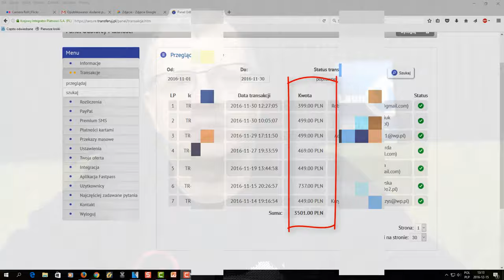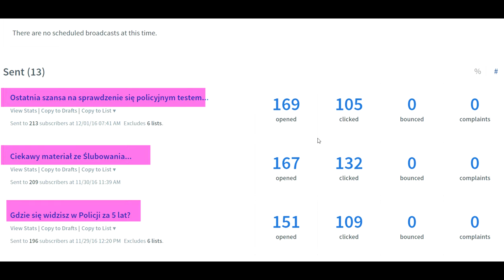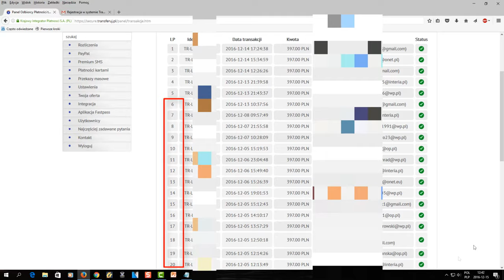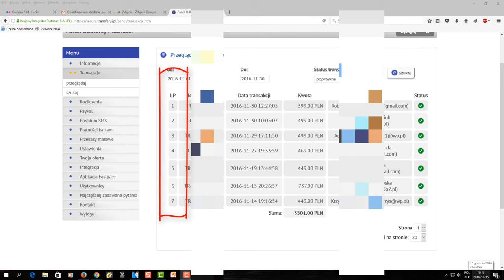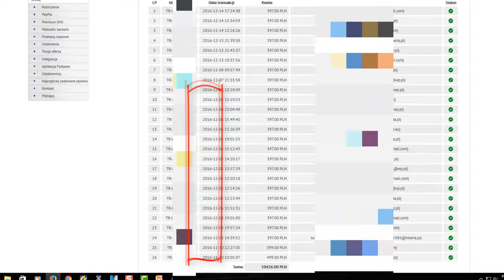Jak zarobić parę groszy na Święta nie wychodząc z domu?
Może Ci się to przydać przed świętami, okresu tradycyjnie związanego z niedoborem gotówki.